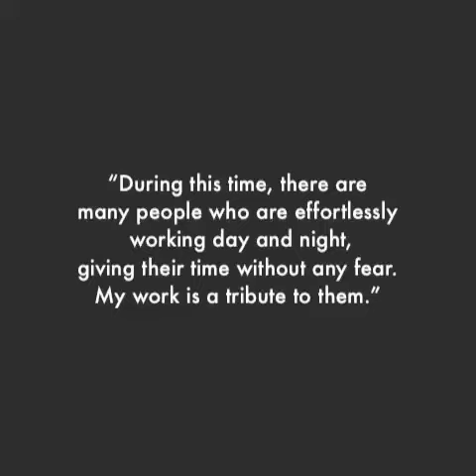ArtForHope | 4 | Paresh Maity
Paresh Maity’s works have been about life & colours. With optimism in his thoughts he says “we all know after the dark night, there will be a glorious sun which will come out with a lot of light and soon we will overcome this dark situation.” He salutes all those who are working effortlessly to serve us during these difficult times.
Work details:
1. In search of: Pen & Ink , 10”x12”

2. Hope: Watercolour on paper, 15”X11”

3. A light after a night: Watercolour on paper, 20”x30”

4. Tribute: Oil & acrylic on board, 16”x14”. Tribute had appeared on the cover of HELLO April issue.
Born in Tamluk, West Bengal in 1965.
Paresh Maity received Bachelor’s Degree in Fine Arts from Government College of Arts and Crafts, Kolkata, followed by Master’s Degree from the College of Art, New Delhi.

Paresh Maity fuels his artistic imagination from extensive travel. His creative journey captures the soul and the spirit of the traversed landscapes, the festivities of human celebration, depicting them in various mediums.His unique interplay between light, abstractions, and forms evoke the physical, aesthetic, and spiritual aspects of his artistic journey.

He has been felicitated by various national and international institutions including the Royal Watercolour Society, London, the All India Fine Arts and Crafts Society, British Council, etc. He was honoured with the Dayawati Modi Award for Art, Culture and Education in 2012. In 2013, he was awarded the ‘Hello! Hall of Fame Award’ for ‘The Artist of the Year 2013’ and also awarded with ‘Shera Bengali’ for Art. In 2014, he was honoured with Padma Shri and with the Lifetime Achievement award by the Bihar Government. He lives and works in New Delhi, India.

Watch out for more in the series.